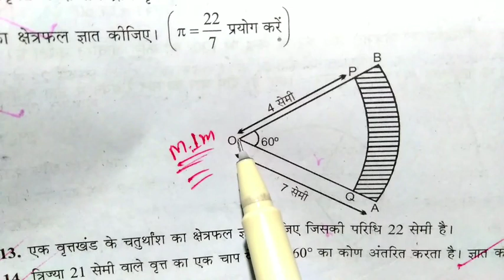10th maths/Ex-12 B Q12/ DR manohar Re math/ NCERT pattern UP board session 2019 20/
10th maths/Chapter 12 exercise 12 B Q12/ DR manohar Re math/ NCERT pattern UP board session 2019 20

10th maths exercise 12 question number 12 solution

exercise 12 B question number 12 solution class 10th maths

surface area chapter 12 exercise 12 question number 12 solution